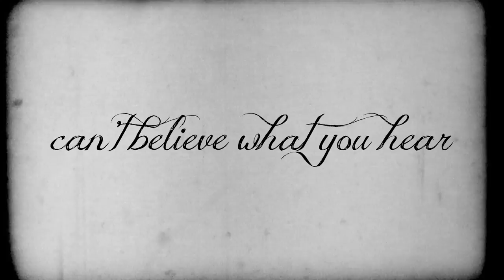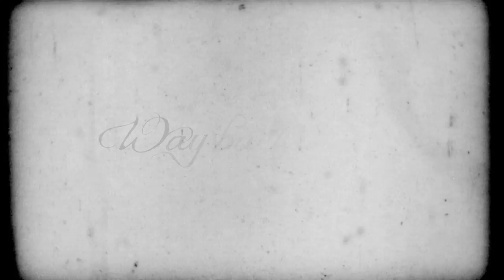The Orchard - Angel Eyes (Lyric Video)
The latest single from The Orchard - "Angel Eyes".
Like this tune?